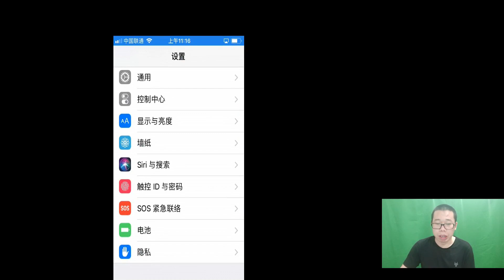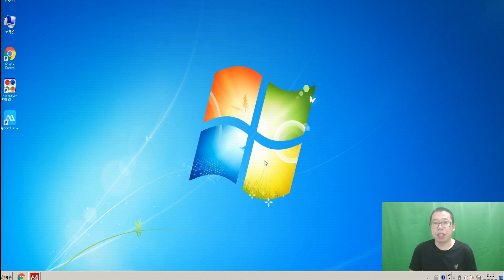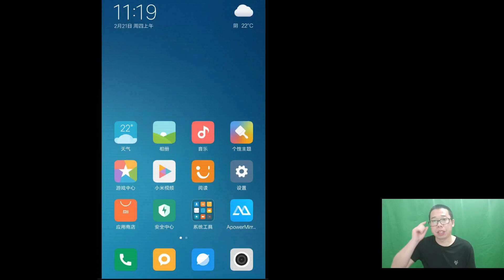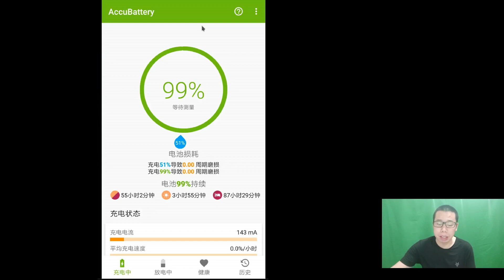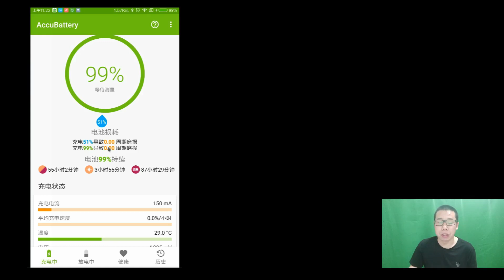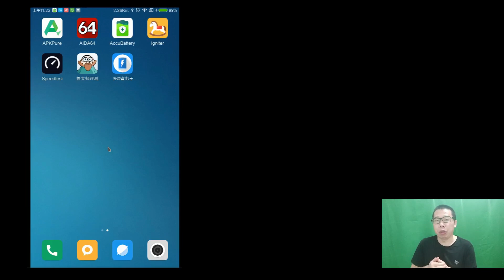#150 如何查看手机、笔记本电脑 电池健康度 购买二手产品可以参考一下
分享如何查看iphone 安卓(android) 笔记本电脑windows下电池健康度，电池损耗状态